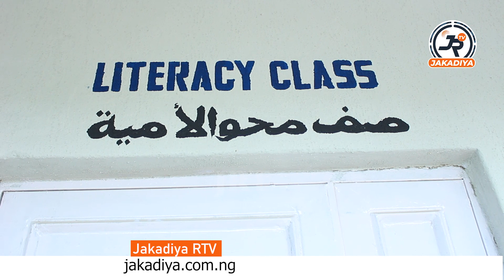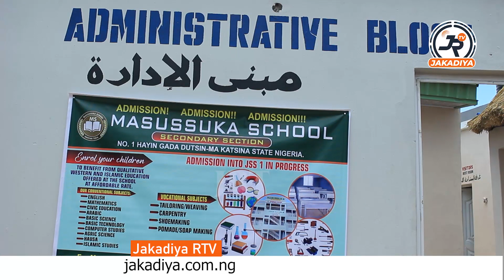Sheikh Yahya Masussuka Tattaunawa